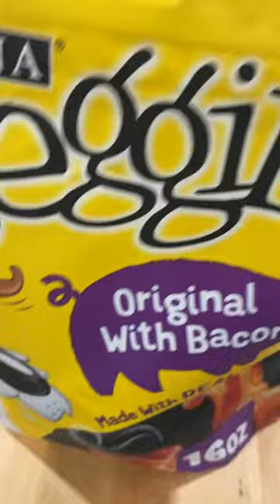Take it easy.